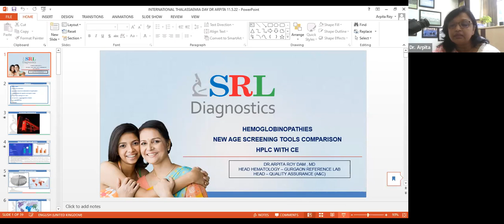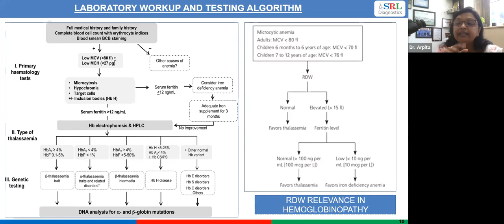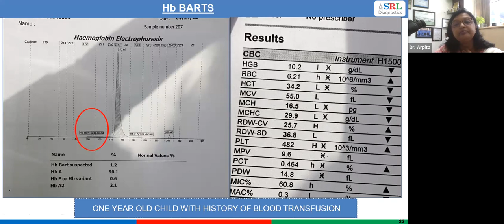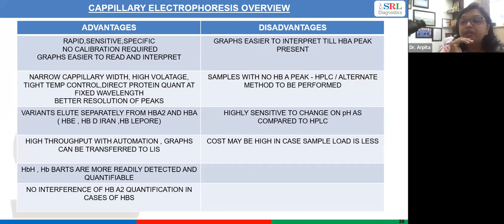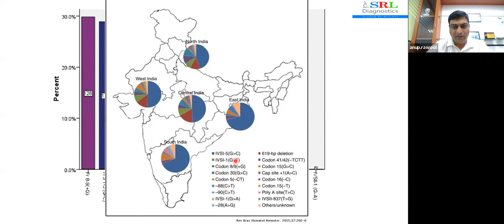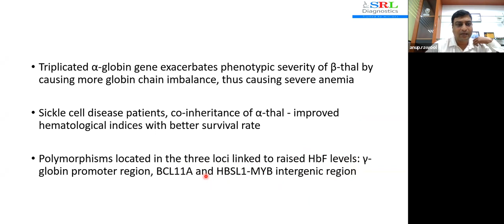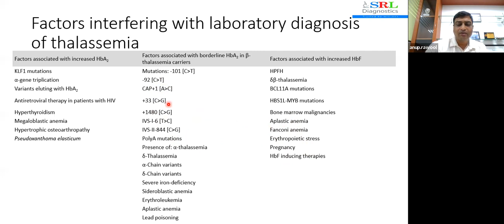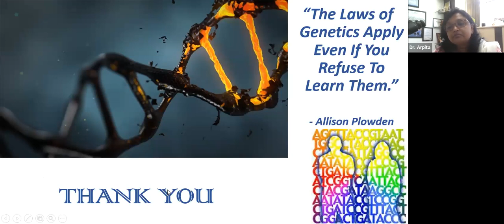Medgurukul session on Thalassemia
Webinar organised on May 11 to spread awareness about Thalassemia and discuss various diagnostic techniques.